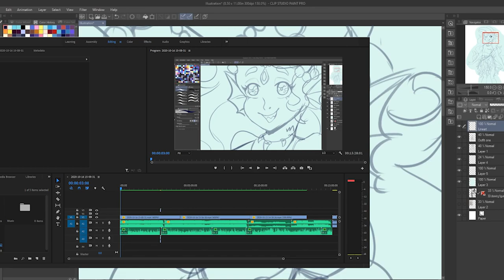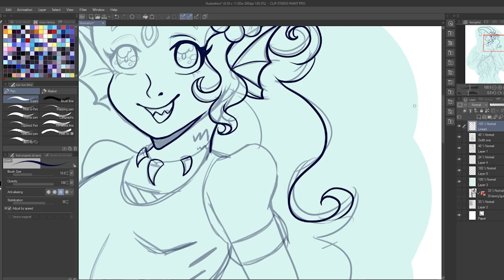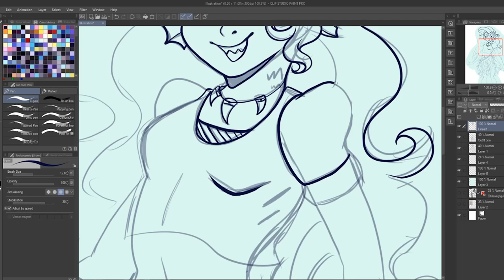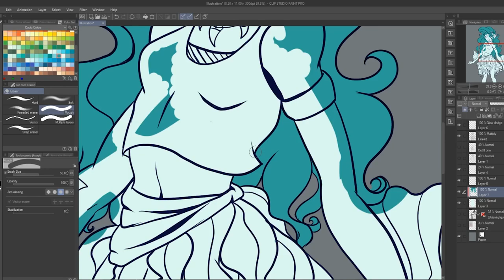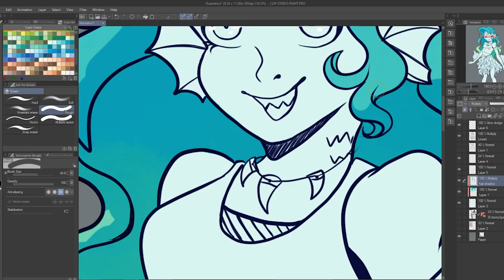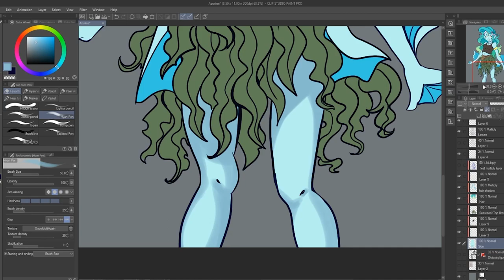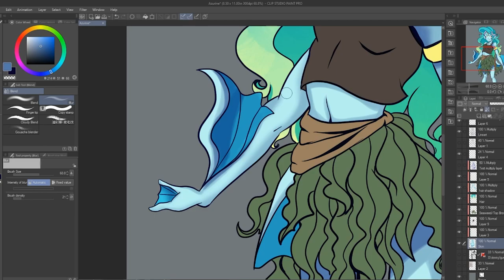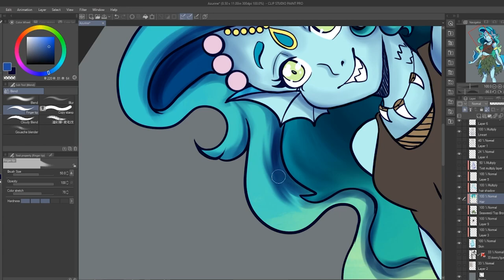The Importance of *Artistic* Growth: My Art School Journey so far.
𝓜𝔂 𝓜𝓮𝓭𝓲𝓪:
︵‿︵‿୨♡୧‿︵‿︵

︵‿︵‿୨♡୧‿︵‿︵

Don't forget to stay safe!